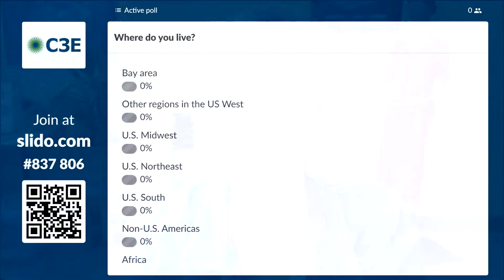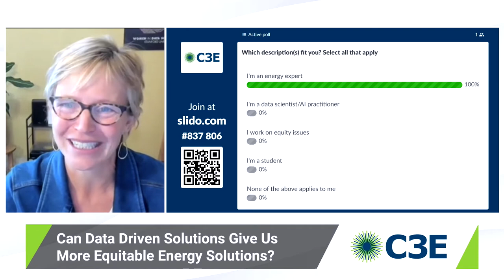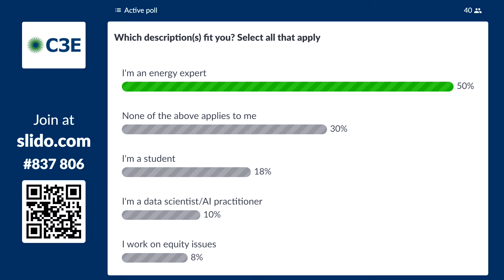C3E 2021 | Data Driven Solutions - Panel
Technological advances may accelerate building an economy-wide decarbonization model that integrates social equity and human health concerns. Speakers will explore how artificial intelligence and shared data can become a central resource for researchers everywhere to help achieve these multiple objectives and bring them to scale.

Moderated by:
Margot Gerritsen, Professor of Energy Resource Engineering, Stanford University

Panelists:
Noel M. Bakhtian, Executive Director, Berkeley Lab Energy Storage Center at Berkeley Lab

Tierra Bills, Assistant Professor, Civil and Environmental Engineering, Wayne State University

Jessica Granderson, Director of Building Technology, White House Council on Environmental Quality; U.S. C3E 2015 Research Award Winner

Xin Ma, Managing Director, Asia Platform, Total Energies Ventures of the Group TotalEnergies